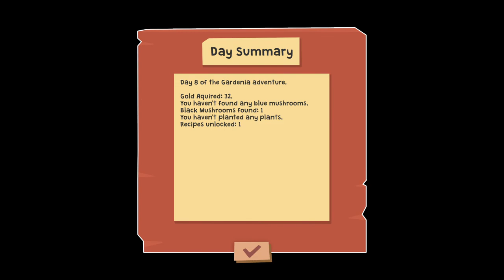Shrooms get you high in the sky - Gardenia Prologue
A laid-back combination of a gardening simulator and a fairy tale adventure. Help the genius inventor Mr. C in his scientiffic expedition. Take photos of your garden compositions, relax and discover the secrets of the magic island.